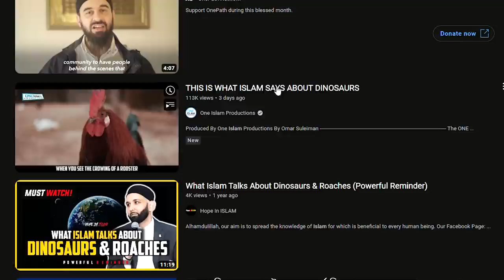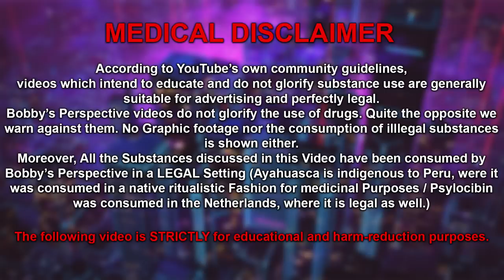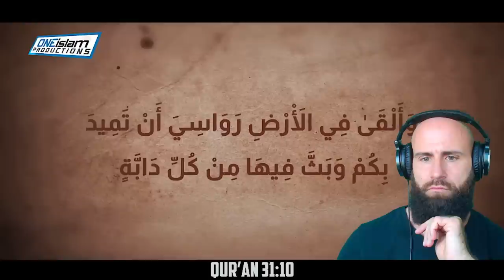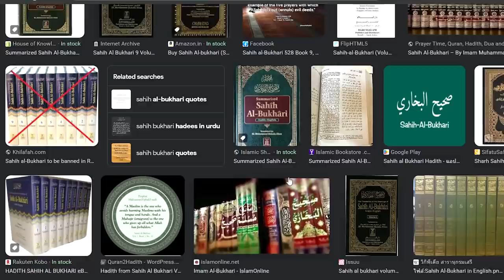THIS IS WHAT ISLAM SAYS ABOUT DINOSAURS (LOL WHAT!?)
I don't believe in Evolution nor do I believe in Dinosaurs. However todays video talks about the Islamic Stance on Dinosaurs and more over the Muslim Perspective on Animals! What does the Quran say? What about the Hadith? Are they contradictory?
Today as a Christian I react to Dinosaurs in Islam.

God bless!